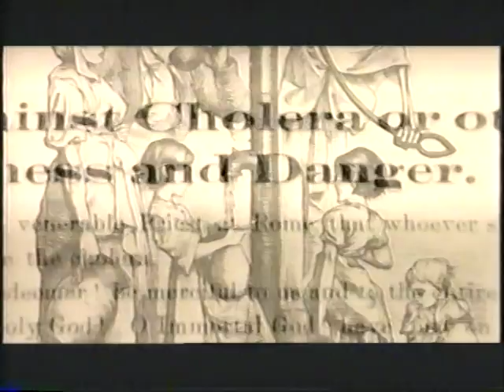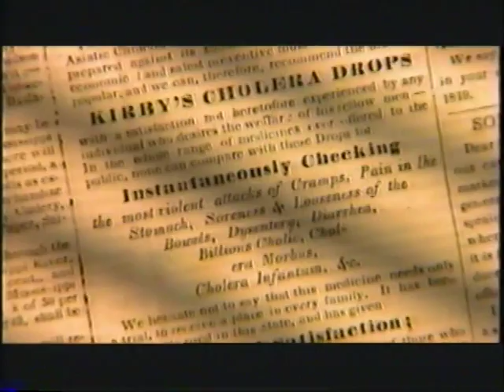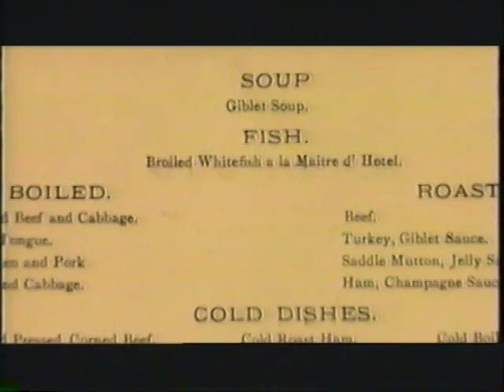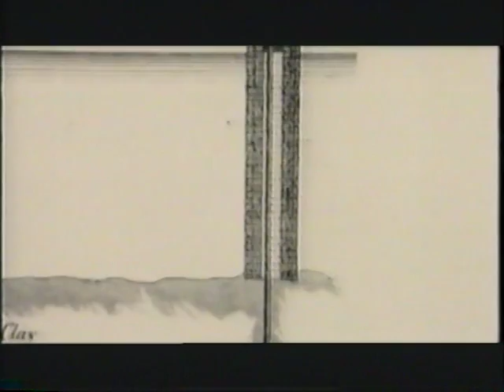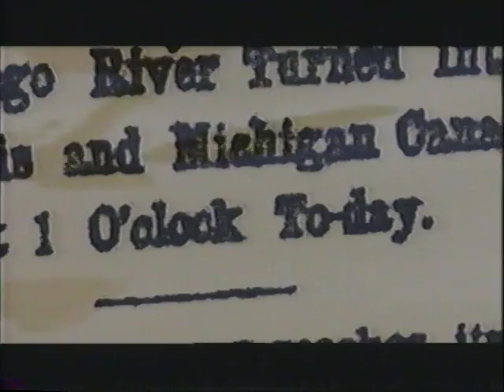Chicago Sewer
for Environmental Engineering class.  I own the video, but it doesn't work in some classrooms, so I'm doing it this way.